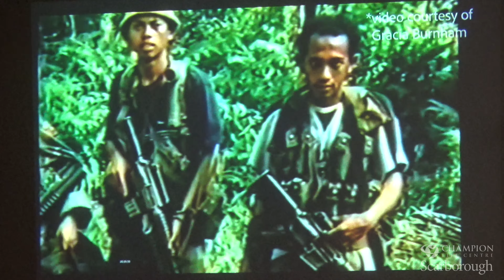THE GREATEST RESCUE OF ALL TIME - Oliver Almonares, August 4, 2019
Venue: Warden Full Gospel Assembly
2210 Warden Avenue

2019 Theme:
Each One, Reach One.
Changing Our World. One Life at a Time.
John 1:40-42

Preacher: Oliver Almonares
Message Title: THE GREATEST RESCUE OF ALL TIME
Message Text:

I. BACKGROUND
• A. Fall of Man – Gen 3
• B. Noah and the Ark – Gen 6:9-9:17
• C. The Call of Abraham – Gen 12, Gen 15:12-16

• GENESIS - meaning beginning, chronicled the history of mankind
•  Genesis 3:15- “I will put enmity between you and the woman, and between your offspring and her offspring; he shall bruise your head and you shall bruise his heel.”
• TOLEDOTH - a Hebrew word for genealogy, generations or descendants

B. Noah and the Ark – Gen 6:9-9:17
• Genesis 6:11- “Now the earth was corrupt in God’s sight, and the earth is filled with violence.”
• Genesis 9:11- “Never again shall flesh be cut off by the waters of the flood.”
•  RAINBOW - (v. 13)- is a sign that reminds us of His promise. This is called the Noahic Covenant

• Three Major Religions in the world- Judaism, Christianity, and Islam.
•  God’s Promises- The land, the seed and the blessing.
• Galatians 3:7- “Know then that it is those of faith who are the sons of Abraham.”
• Genealogy of Matthew- starts with Abraham to Jesus. 14 generations from Abraham to David, 14 generations from King David to the exile to Babylon, and 14 generations from the exile to the coming of Christ.

II. CAPTIVITY - The state of being captive – Gen 3:1-6, Rom 3:10, Rom 6:23
• CAPTOR
• CAPTIVE

A. Captor- One that has captured a person or thing

SATAN- “a great fallen angel”- Isa 14:13-14, I Pet 5:8

“Know your enemy“- by reading God’s Word

Christians- sealed by the Holy Spirit
• 1 Pet. 5:8- “Be sober-minded, be watchful. Your adversary the devil prowls around like a roaring lion, seeking someone to devour.”

Full Armor of God
• BELT - TRUTH
• BREASTPLATE - RIGHTEOUSNESS
• SHOES - GOSPEL
• SHIELD - FAITH
• HELMET - SALVATION
• SWORD – WORD OF GOD

Sin- “to miss the mark”.
• Roman 3:23 - “for all have sinned and fall short of the glory of God.”

• Old Testament - the priest offers animal sacrifices for the atonement of their sins

• New Testament – JESUS CHRIST, perfect sacrifice

B. Captive- One who is captivated, dominated, or controlled
• NEED TO BE RESCUED - from sin (Rom 3:23), schemes of the devil (Eph 6:11), eternal damnation (Matt 25:41)
• HELL - originally was prepared for the devil.
• FREE WILL- ability to choose (Gen 2:16-17, Josh 24:15)
•  REPENTANCE - Moving away from sin and going towards God (Lk 5:31-32, Acts 3:19)
• FORGIVENESS – God’s way of restoring our relationship with Him

III. RESCUE- Save someone from a dangerous or distressing situation (verb); an act of saving someone from danger or distress (noun)
• A. RESCUER - One that saves from danger or destruction- (Gen 3:15, Jn 3:16-17)
• B. VICTOR - One that defeats the enemy or opponent- I Cor 15:55-57

A. Rescuer- One that saves from danger or destruction- (Gen 3:15, Gal 3:7, Jn 3:16-17)
• METHOD - Dying on the Cross (Isa 53, Synoptic Gospels)

• GRACE - Gift do not deserve (Eph 2:8-9)

• MERCY - Punishment we deserve (Lam 3:22-23)

B. Victor- One that defeats the enemy or opponent- Rom 6:23, I Cor 15:55-57
• 55 “O death, where is your victory? O death, where is your sting 56 The sting of death is sin, and the power of sin is the law. 57 But thanks be to God, who gives us the victory through our Lord Jesus Christ.

IV. CONCLUSIONS
A. MAN (captive) is separated from God because of sin and needs to be restored (RESCUED).

B. MAN (captive) cannot help himself and needs a SAVIOR (RESCUER).

C. MAN, through his free will, must accept the Lord and Savior JESUS CHRIST who died on the cross for the atonement of his sins and conquered death through his resurrection in order to save (RESCUE) him from eternal damnation (CAPTIVITY).